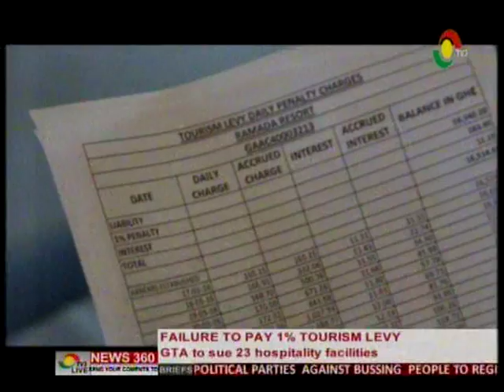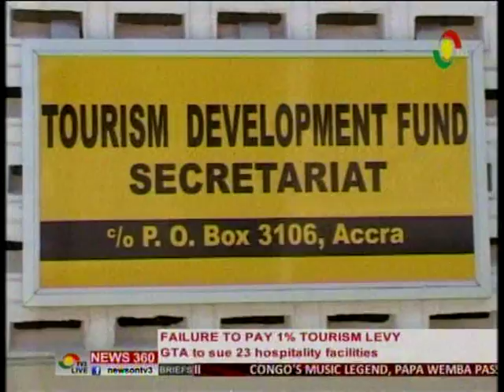News360 - GTA to sue 23 hospitality facilities who failed to pay 1% tourism levy - 24/4/2016